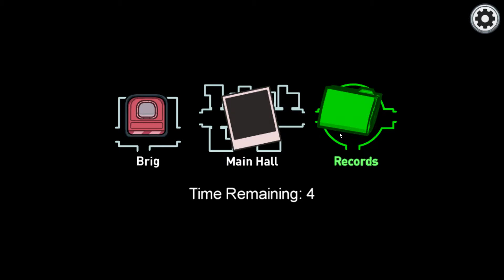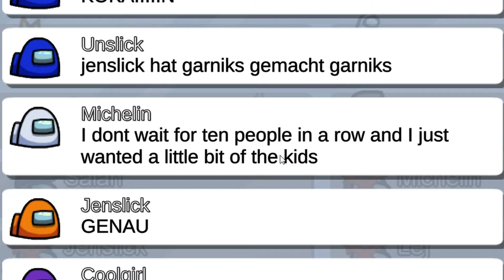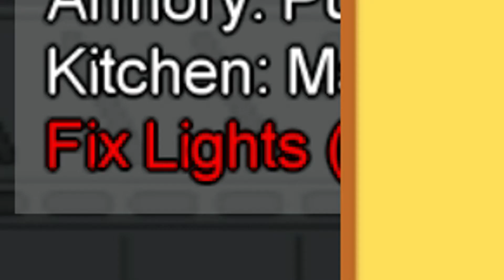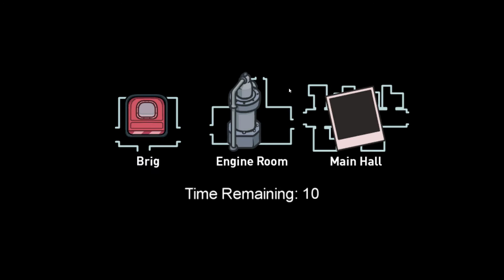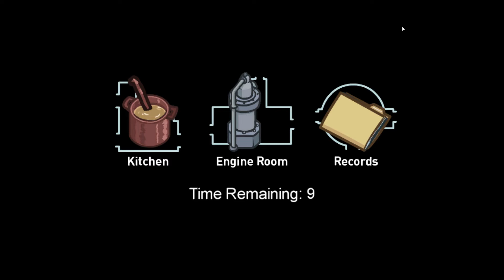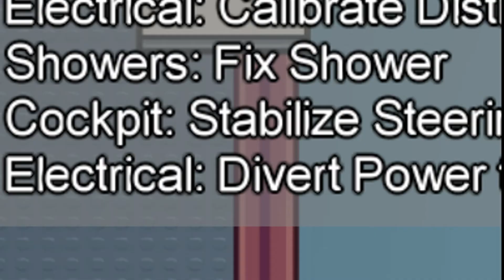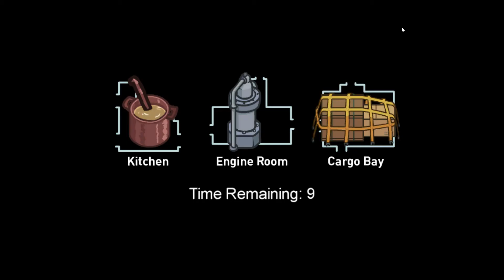Accusing the Innocent in Among Us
I accuse innocent people in Among Us on the new map!